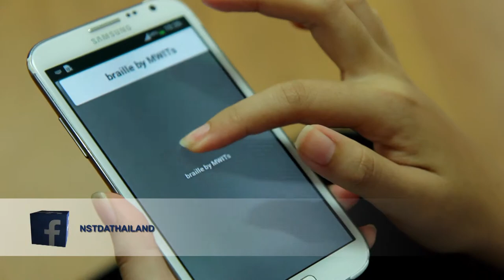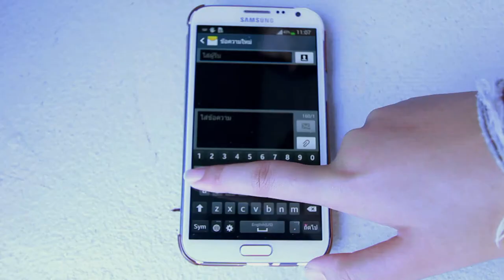พลังวิทย์ คิดเพื่อคนไทย ตอน โปรแกรมคีย์บอร์ดบนสมาร์ทโฟนสำหรับผู้พิการทางสายตา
รายการพลังวิทย์ คิดเพื่อคนไทย โดย สวทช. ครั้งนี้เสนอตอน โปรแกรมคีย์บอร์ดบนสมาร์ทโฟนสำหรับผู้พิการทางสายตา